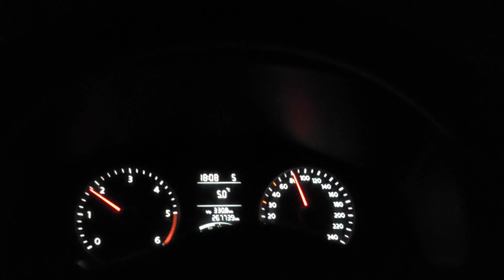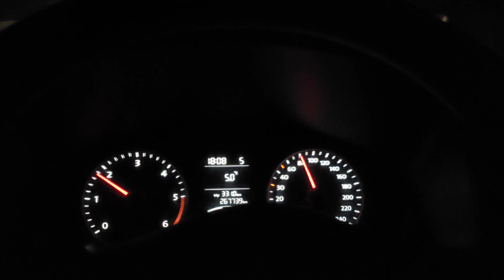Nie ma co łapać to i sierpówka dobra 🤣Działka pochłania czas ale cieszy 😊🥔🔥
Sierpówka gatunek inwazyjny w Polsce.